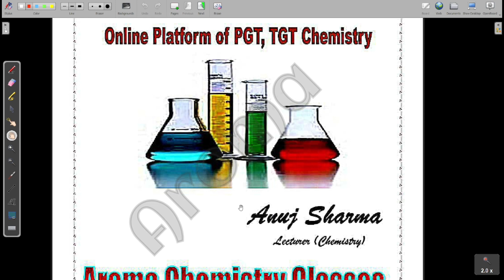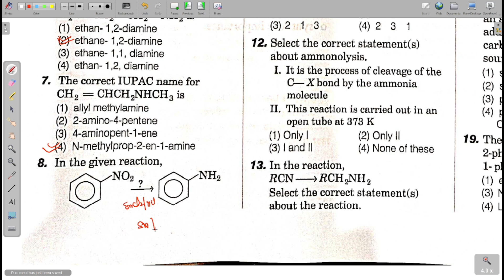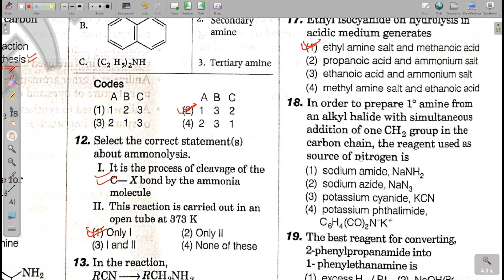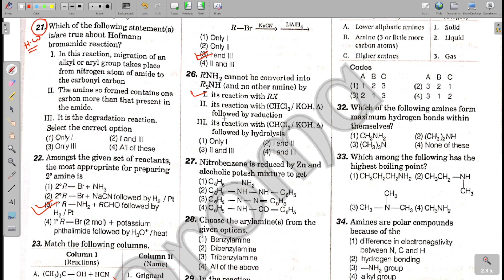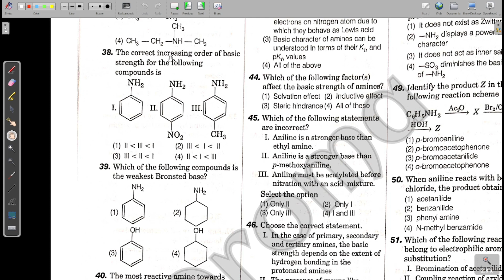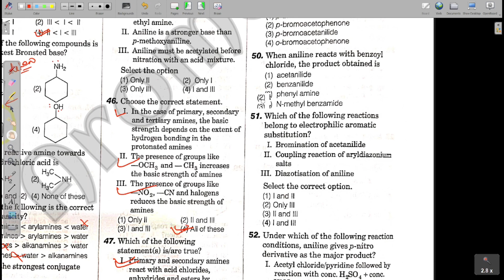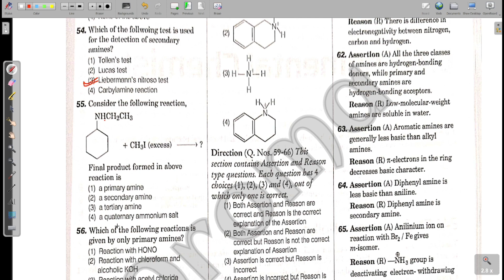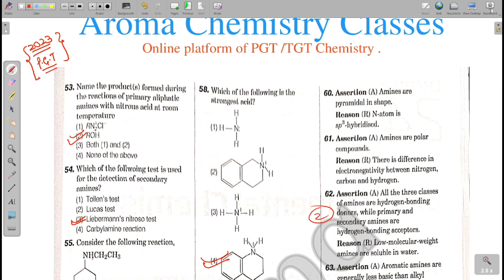nvs pgt chemistry exam 2022 || lab assistant jharkhand || up pgt chemistry || kvs pgt chemistry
App link
aroma chemistry classes